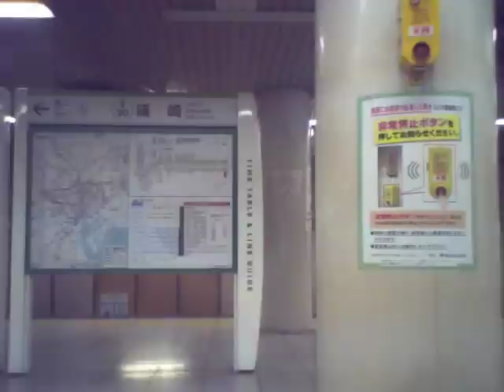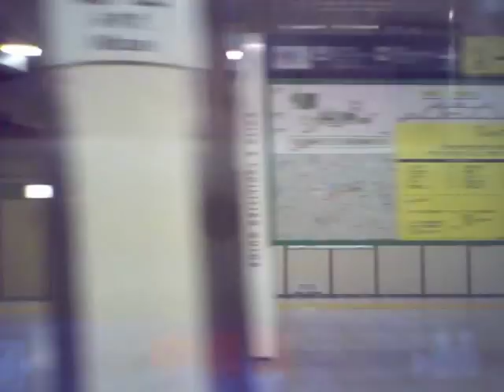都営新宿線 本八幡→西大島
前面は運転室後ろのカーテンが閉められてしまったので(^_^;)、残念ですが側面の展望になります。

乗車したのは新型車ですが、途中で旧型車とすれ違っています。